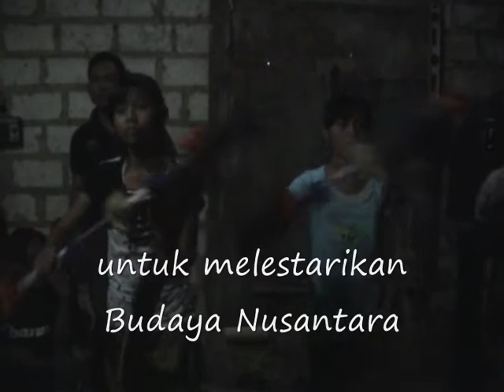JARANAN ANAK SEKOLAH DASAR DESA NGULUHAN KECAMATAN MONTONG TUBAN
JARANAN REOG ANAK-ANAK SEKOLAH DASAR
DESA NGULUHAN/ KECAMATAN MONTONG
KABUPATEN TUBAN
2013